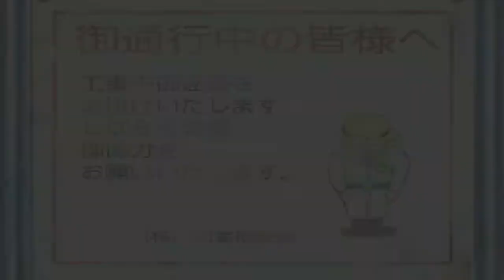MG026 MUGEN - King #7 vs. Robert Garcia EX (Jin, AI Patched)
Today King faces Robert Garcia from the franchise "Art of Fighting", being created for MUGEN by Jin; and with his AI Patch equipped by GASE.
This new version of Robert Garcia was first seen in "NeoGeo Battle Colisseum" and was later added as a unlockable character in the console versions of "King of Fighters XI" for PS2 and Xbox.

Speaking of his AI Patch, he is usually brutal when abusing combos and projectiles (Now his projectiles can hit both from above and below.)
Not to mention, he was able to defeat him by abusing his AI, which is usually predictable.
King will defeat this new version of Robert Garcia, to win the battle.

Characters:
King by Aomura (Me)
Robert Garcia EX by Jin, AI Patched by GASE

Stage: CvS Pro - Sakazaki's Dojo in Construction by MINI43